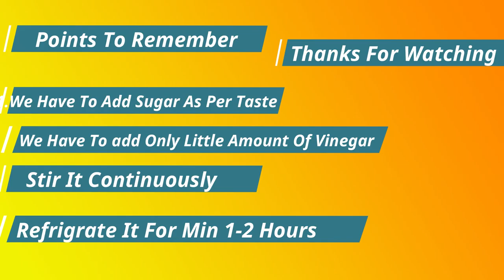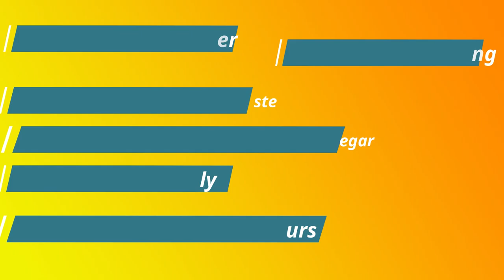Kalakand Recipie At Home.स्वादिष्ट कलाकंद घर पर कैसे बनाये आसान विधि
Hello Friends Welcome To My Channel Today We Are Going To Make Kalakand At Home In Very Easy Method.Hope You Like My Video Subscribe My Channel And Dont Forget To Share My Videos